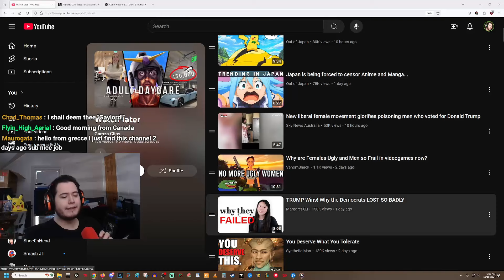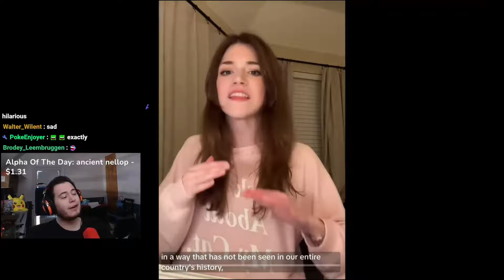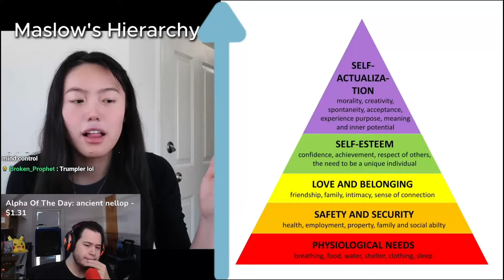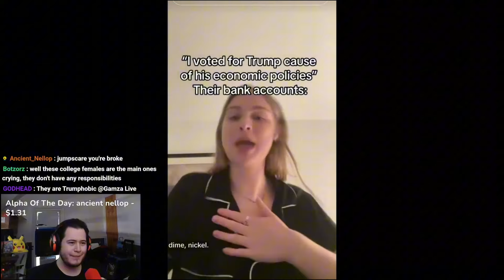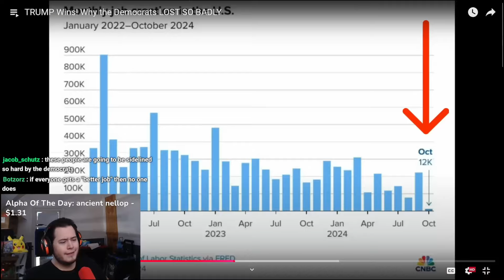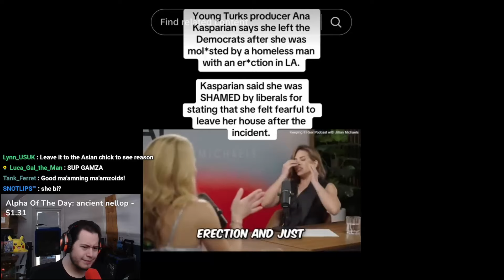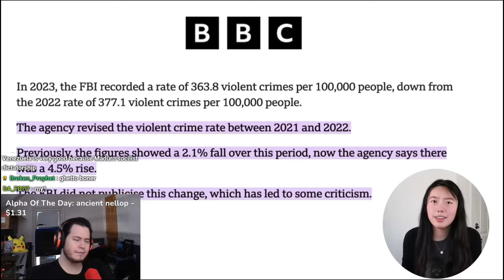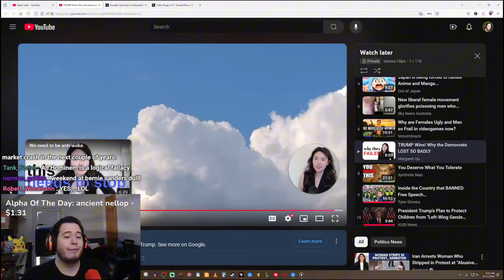Why Democrats Won't Recover From This Loss...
➤ God Bless!